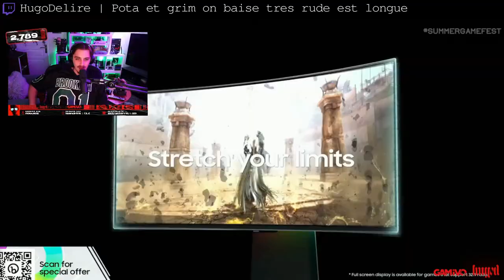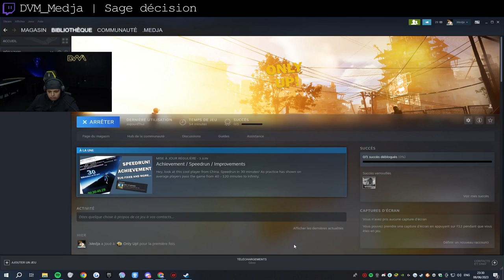Meilleurs Clips de Twitch #513 ( Berlu, Jolavanille... )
00:00 Kamet0 | horrible le son
00:31 Shisheyu_Mayamoto | Défense imparable
00:36 Berlu | Est-ce que vous avez essayé de redémarrer votre box ?
01:18 ScokSC2 | on est bien là
01:32 Jolavanille | MEILLEUR CLIP DU MONDE
01:51 mistermv | Pokémon avec du budget
02:17 ScokSC2 | Ouais c'est Greg
02:41 Gotaga
03:07 mistermv | Il va falloir commander des tacos
03:46 ScokSC2 | Salut Greg
04:08 Kamet0 | Le cri de kameto mdr
04:27 HugoDelire | flop jean (les meilleurs)
04:55 Etoiles
05:07 mistermv | LA pire annonce ! Nicolas Cage
05:31 Kamet0 | WELL I MEAN I THINK SAKEN JUST PLAY BOT
05:45 Kamet0 | HEIN ?
05:52 DVM_Medja | MDRRRRRRRRRRRRRRRRRRRRG
06:04 Alexclick
06:32 Etoiles
06:49 HugoDelire | Pota et grim on baise tres rude est longue
07:28 DVM_Medja | Sage décision
07:59 Kamet0
08:25 Sir_Thomas_ | AAAAAAA
08:35 Etoiles | la chute
08:48 Chipsette_FR | Ils ont pas de cerveau ? "Ok d'accord merci"
09:27 Etoiles | le grappin ???